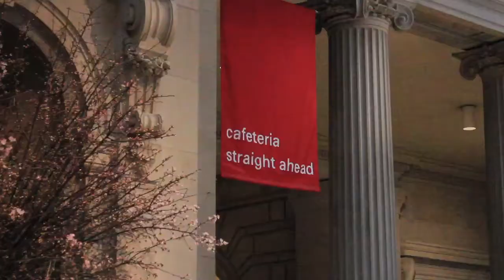The Metropolitan Museum of Art - Art History Teaching Resources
Exterior and interior footage of the Metropolitan Museum of Art, New York, for teaching/in-classroom use. Shot with a Teaching & Technology Grant from Baruch College, CUNY.